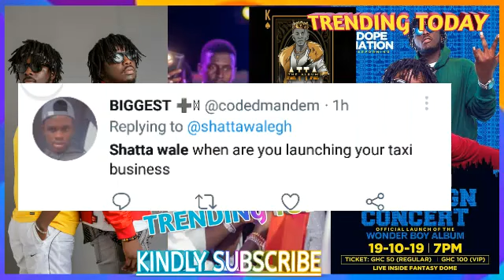Great news ; Shatta Surprises Fans As he Has Been Featured on DopeNation